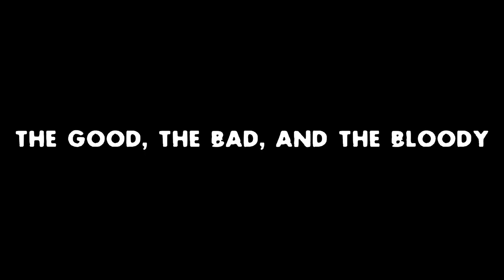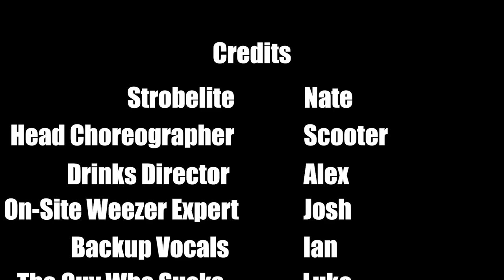Left 4 Dead 2 is a game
Left 4 Dead 2 is a game that is very good I think.

 I just wanted to say thanks again from the bottom of my heart for watching this video today, because I have always wanted to do something like this. This is my first attempt at this though, so I hope y'all like it.

As a side note, I'd like to thank everyone behind the scenes. You know who you are. Without those of you who helped me with channel ideas, helped me film, and gave me editing advice then this video would not be possible.

TIMESTAMPS:

0:00 - Welcome!
0:55 - Introduction
1:37 - Just 1 year
2:37 - THE GOOD, THE BAD, AND THE BLOODY
6:42 - The Infected
8:00 - Special Infected
12:33 - The Maps...
17:37 - Art Design
19:47 - The Director
20:48 - Multiplayer
23:06 - Let's End This Sucka
24:19 - Credits
24:41 - After Credits